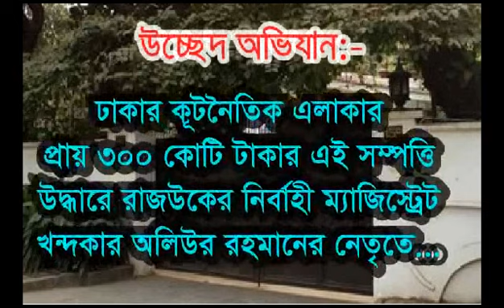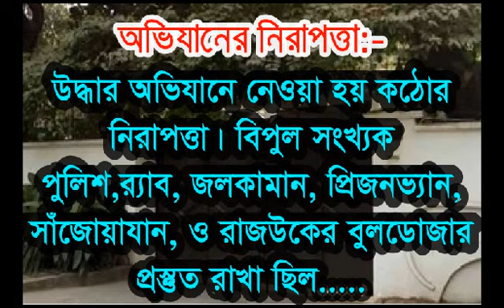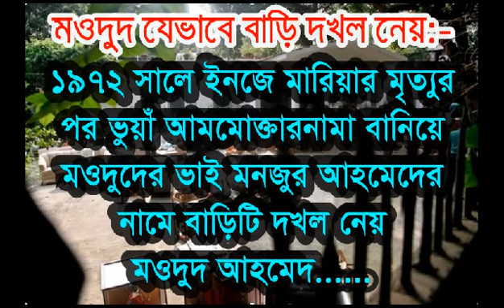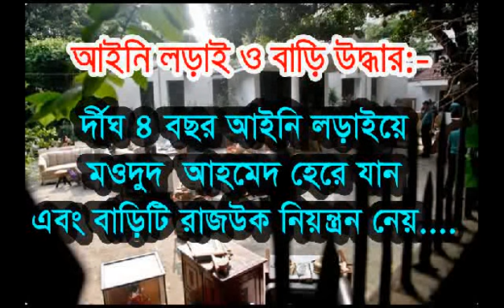মওদুদ আহমেদকে রাজউকের বাড়ি ছাড়তেই হল!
বিএনপি নেতা মওদুদ আহমদ চার দশক ধরে গুলশানের যে বাড়িতে বসবাস করে আসছিলেন, সর্বোচ্চ আদালতের রায়ের পর অভিযান চালিয়ে সেই বাড়ির নিয়ন্ত্রণ নিয়েছে রাজধানী উন্নয়ন কর্তৃপক্ষ। যার আনুমানিক মূল্য প্রায় ৩৫০ কোটি টাকা।